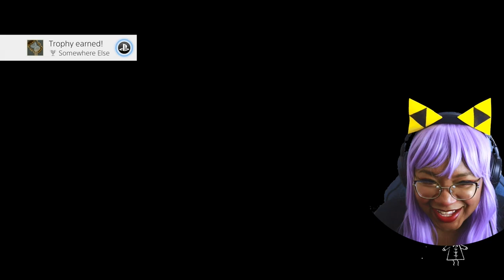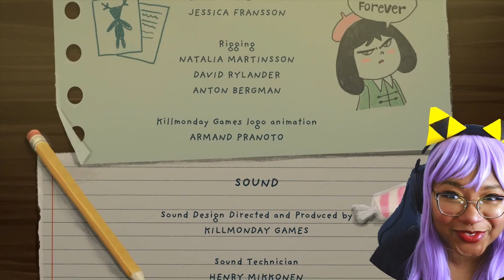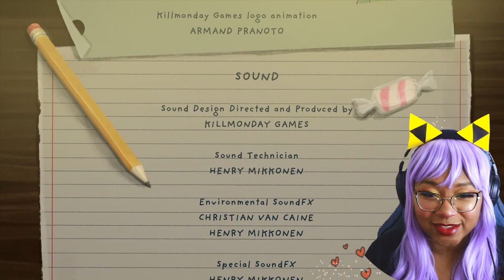I'm Scarred For Life From A Cute Horror Game | Little Misfortune Finale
Are you KIDDING ME? The truth will shock you as we discover the lore behind Little Misfortune. Is there true Eternal Happiness in this playthrough of Little Misfortune?

New to the channel??? Get Caught up on the Little Misfortune Journey